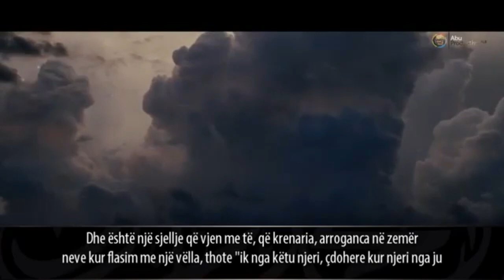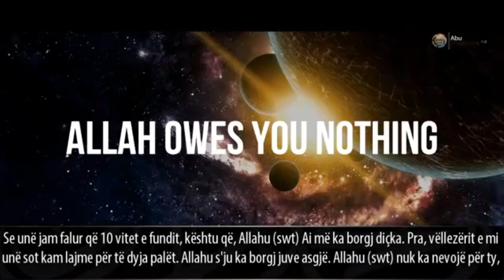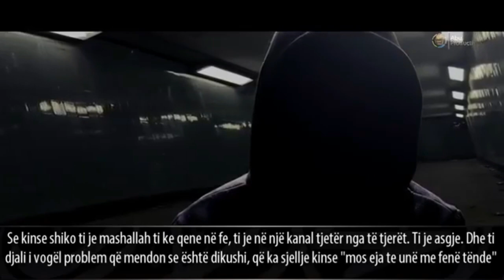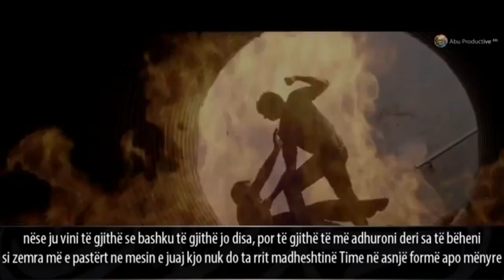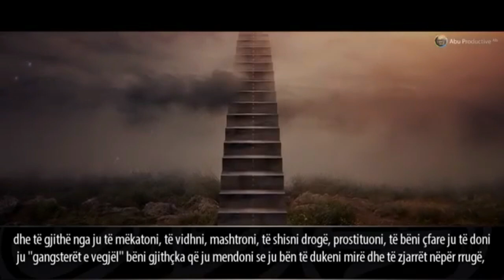A ka nevojë Allahu për ne? - E FUQISHME